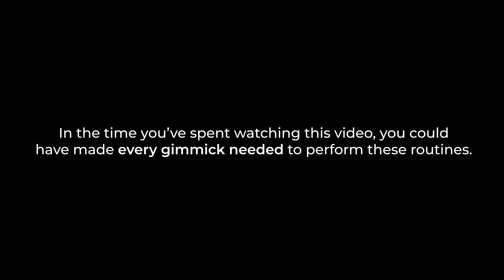Fringe by Giacomo Bigliardi & Max Lukian | Vanishing Inc. Magic